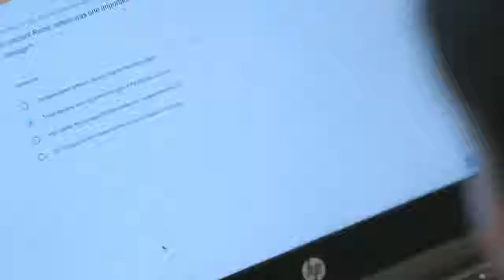Trimble County Public Schools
A new way of learning in Trimble County

Special Thank you to ProMedia